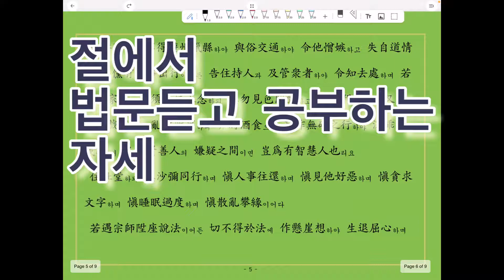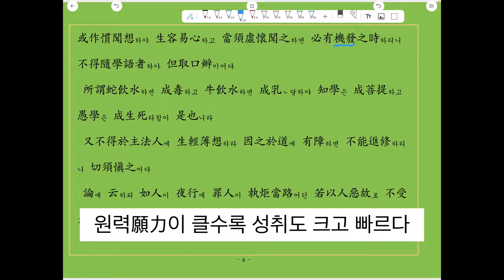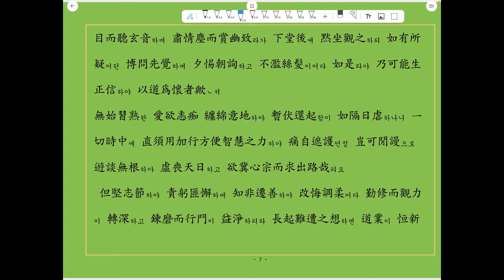계초심학인문 7. 법문듣고 공부하는 자세